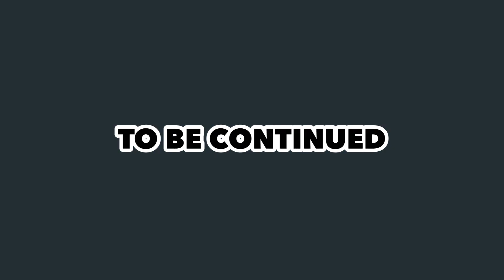OUR FIRST CAMPING TRIP TO THE SEASIDE | CAR SICK AND FUN TALK SA CAR | MamaLeslie Vlog